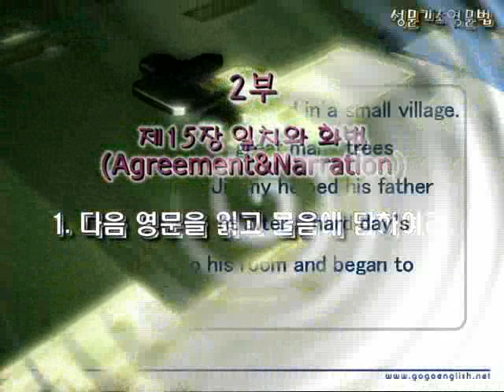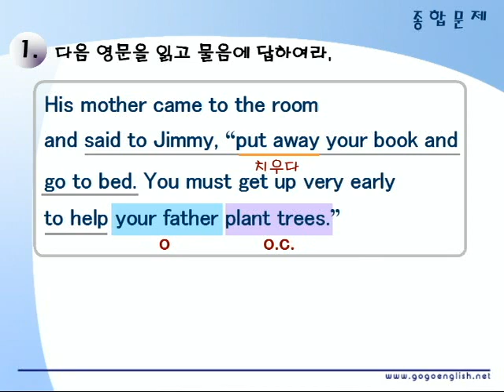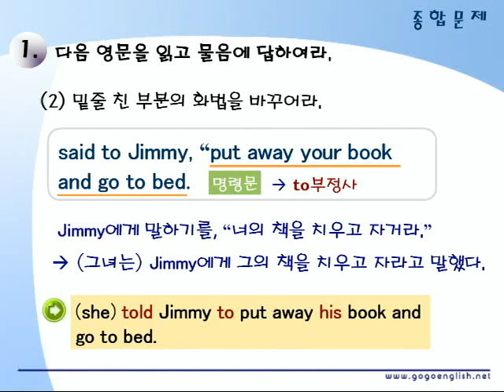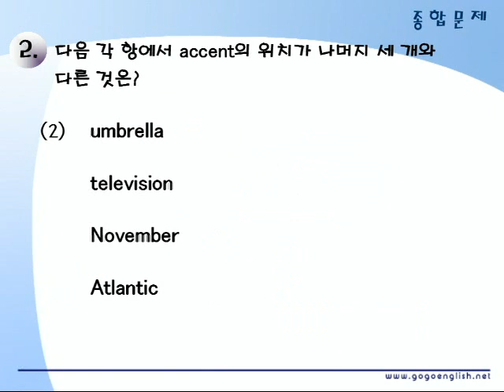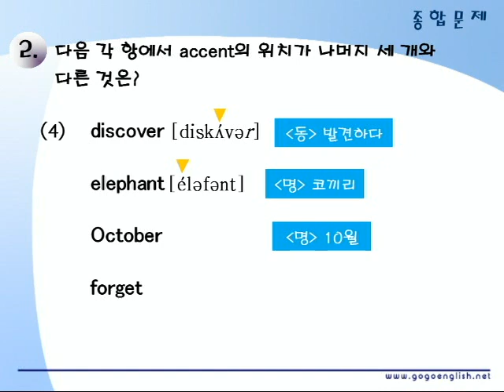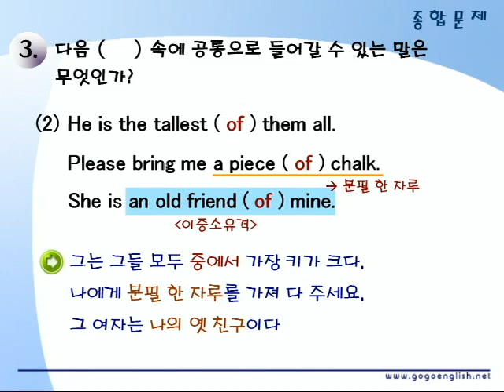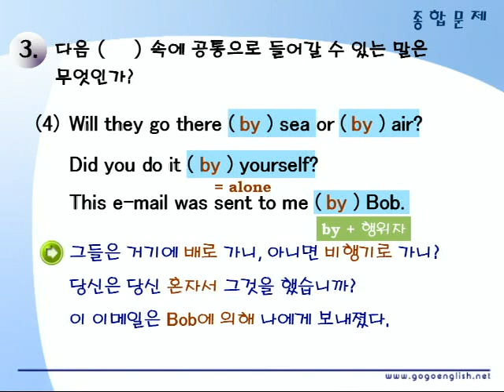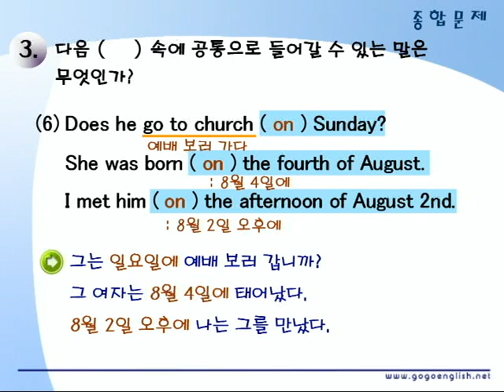기초영문법 2부15장 종합문제